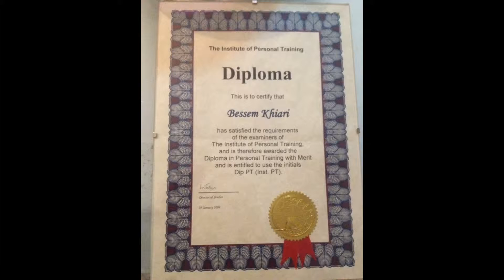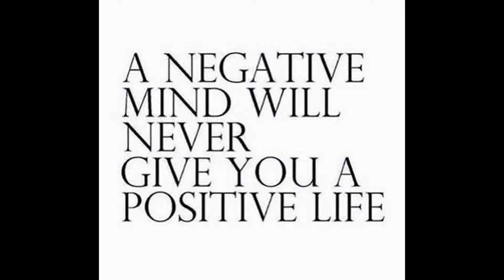THE BESSEM FITNESS LONDON /TUNIS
experience within the Sport Science and Hotels sector has given me the understanding of how to run Spas & Health Clubs as a Manger and b part of the  Team  with a Professional service.    Professional Personal Trainer

SKILLS
Successful Behaviour Challenge
Positive Energy & Motivation
Communication
Body analysis
Fitness Performance
Heart Rate Test
Nutrition Programmes
Body Mass Index Definition
Endurance

QUALIFICATION AND EDUCATION
Education in Sport Science hotels Spa and Nutrition
Diploma in  Personal Training dip pt
Choreography
(ABC Awards’)

SEMINARS
Sport Psychology
Hotels & spa seminars
T-R-X suspension
PHYSIOTHERAPY SCREENING
Exercise Support System